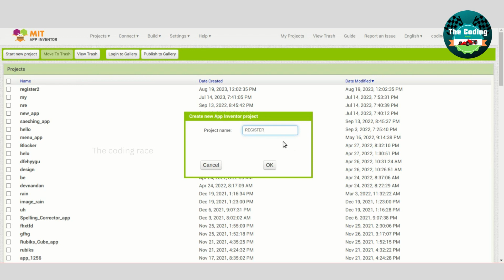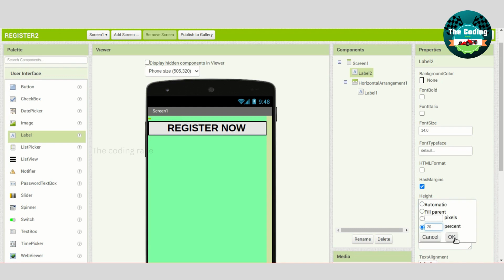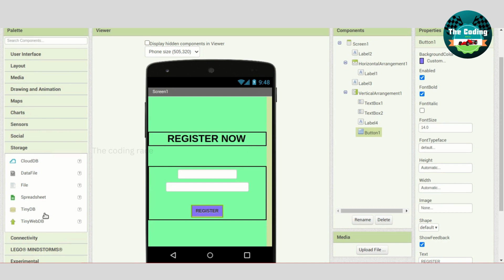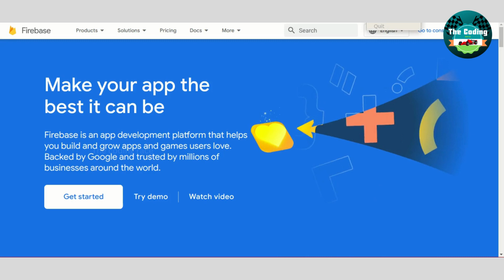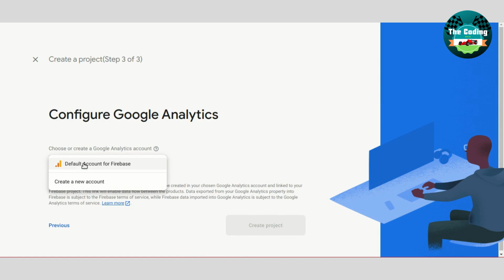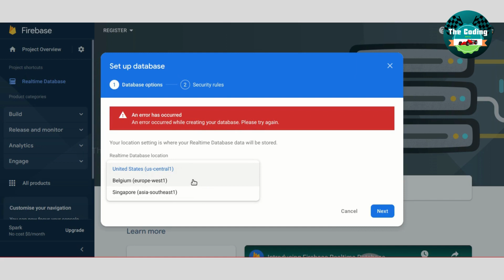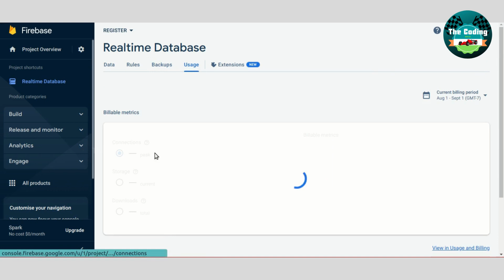Registration app in mit app inventor by the coding race